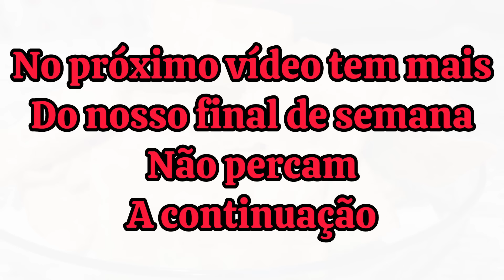Finzinho de tarde aqui na Roça / Noite do Pastel com meus Pais aqui no Sítio